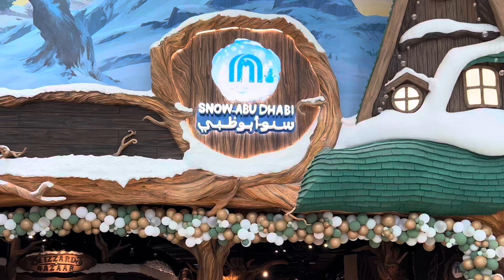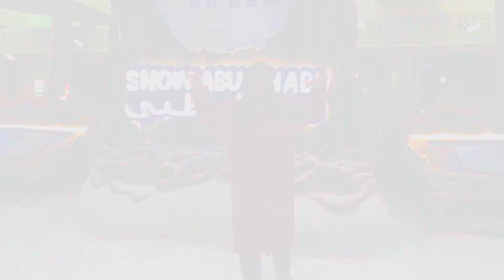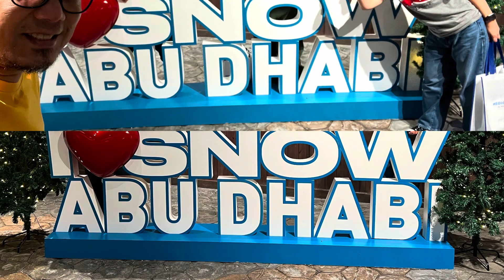SNOW ABU DHABI